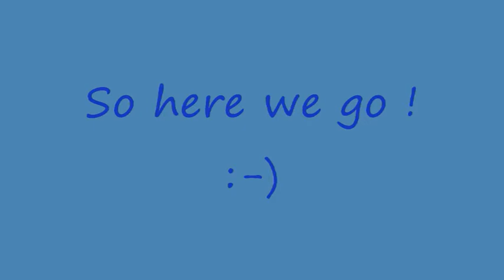HD Ibiza 2009 - Jonny, Tara's & Masons Holiday in the sun !!!